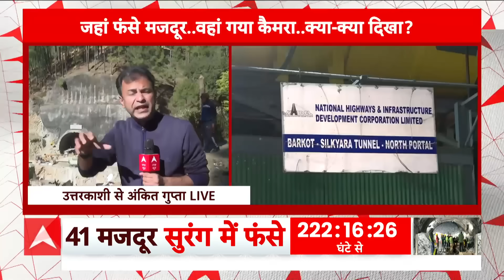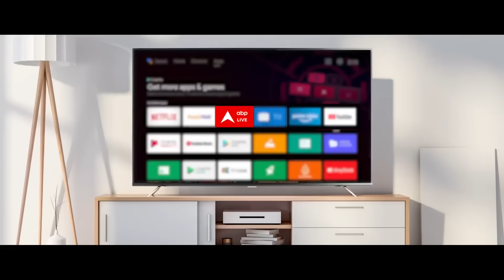Uttarakashi Tunnel Accident : 10 दिन बाद दिखे टनल में फंसे मजदूर, कब आएंगे बाहर ?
उत्तरकाशी की सिलक्यारा टनल में फंसे 41 मजदूरों की पहली वीडियो मंगलवार को सामने आई है, जिसमें टनल में फंसे मजदूर दिखाई दे रहे हैं. सुरंग के अंदर मलबे में से एक छह इंच चौड़ी पाइपलाइन डाली गई, जिसके जरिए मजदूरों के लिए खाने में खिचड़ी और पानी भेजा गया था. इसी पाइप में एक कैमरा भी डाला गया, जिससे वीडियो सामने आया है. जिसमें ये देखा जा सकता है कि मजदूर किन हालातों में सुरंग में पिछले दस दिनों से रह रहे हैं.